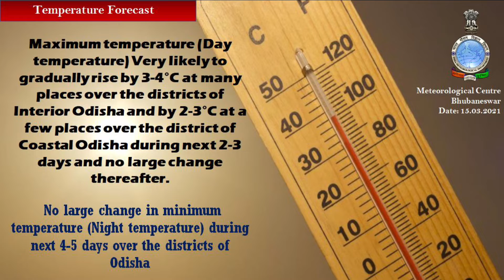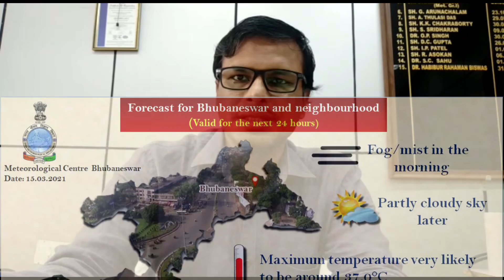Weather briefing for next five days by Head & Scientist-E: Dr. H.R. Biswas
Weather briefing by Head & Scientist-E Dr. H.R. Biswas for next five days, based on 0830 Hrs IST observation of 15th March 2021.